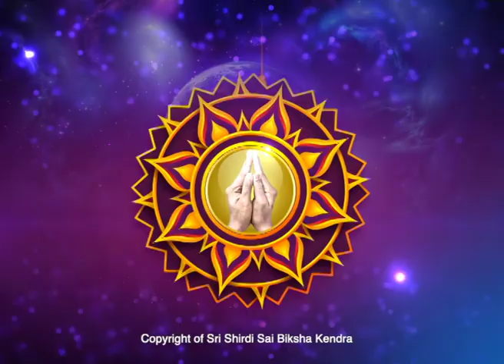To beget a child without any miscarriage -Ep519 04-Jul-2021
Sairam,

In this episode, Shri Gurudeva addresses the most common problem in the world where most couples are not able to give birth to a child.

Reasons for not getting child (Karma siddhanta):
1. If parents are not taken care of in present birth and previous birth.
2. Scolding and shouting at parents with bad words.
3. Shishu apaharana - kidnapping children in previous birth.
4. Torturing the child when a toddler or of a tender age.
5. Separating couples.
6. Separating parents and children.
7. Critising and spreading false news about the Guru who gave knowledge.
8. Shishu visha churna prayoga - feeding poison to the kids.
10. Pitru shaapa, Sarpa dosha and kuladevara shaapa/dosha (doing pooja to the family diety)

Effects:
1. Miscarriages.
2. No children.
3. Even if takes birth, will die immediately.

Physical problems for not having children:
1. Drugs and alchohol weaken the reproductory organs leading to above problems.
2. Sperms production, motility and pH value will be deficient in males. For ladies, egg production and menses problems will be there.
3. No sperm production if child is fed with poison. For ladies, menstruation stops.
4. In case of sex before marriage, gents will develop pus in sperms and ladies will develop polycyst or FTB.

Horoscope:
Shukra position in horoscope will be low.

Remedy:
Genital parts should be purified and physiotherapy is required.

Mudra: Refer episode.

Reference: Rudrayaamala tantrasara

Mantra:
OM BHOMAAYA BHOOMI PUTRAAYA
MAMA GARBHA DEHI DEHI
STHIRA STHIRA MAACHALA MAACHALA
OM KRAAM KREEM KROUM
HUM PHAT SWAAHA

Tantra:
1. Take the bhasma/ash of Subramanya homa or Agnihotra
        a. Add honey and milk to it and intake it.
        b. Or Add curd or milk ,ghee and take bath with this mixture.

Thanks.. Sairam